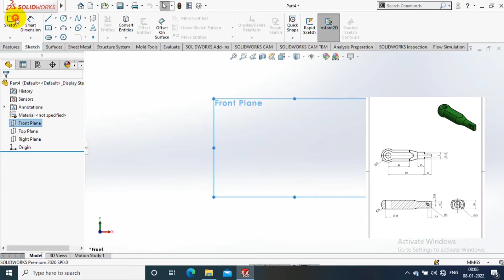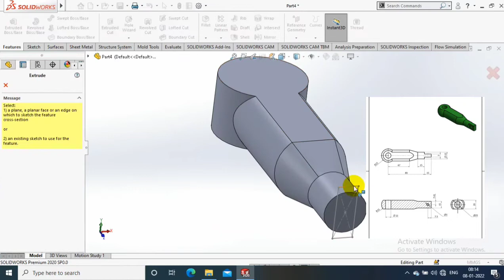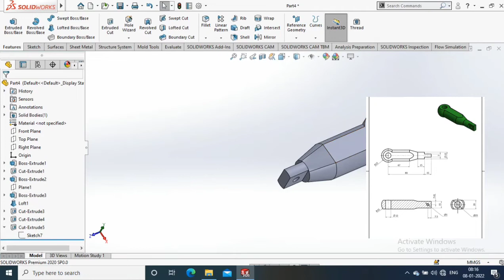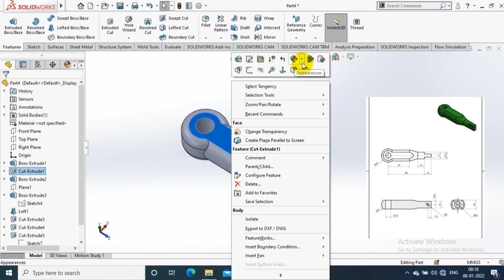SOLIDWORKS EXERCISE#18 | 3D MODELLING FOR BEGINNERS